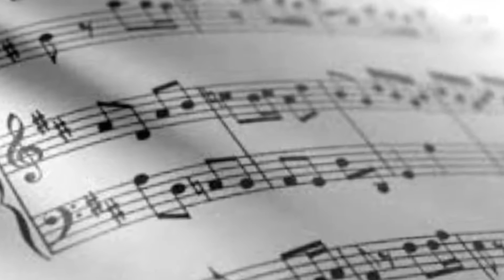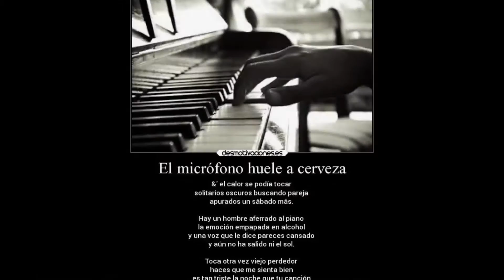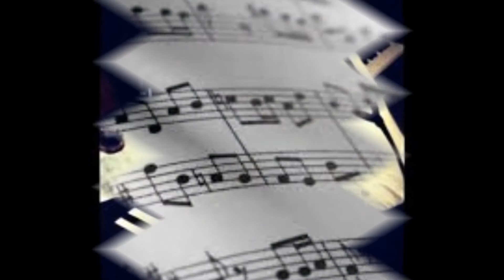"EL HOMBRE DEL PIANO" ROSSANA REYNA